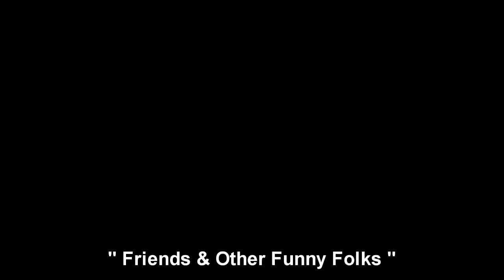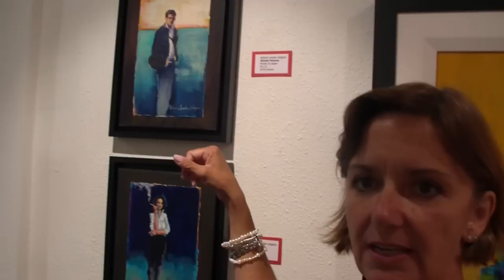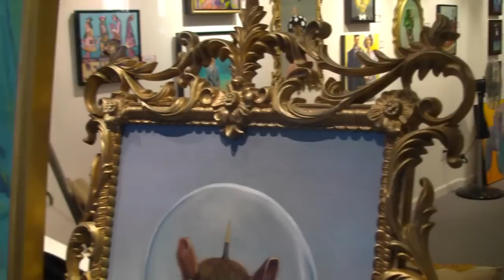" Friends and Other Funny Folks " a group show at Red Art Gallery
Show runs from  Aug. 2 to 31, 2011
Red art Gallery